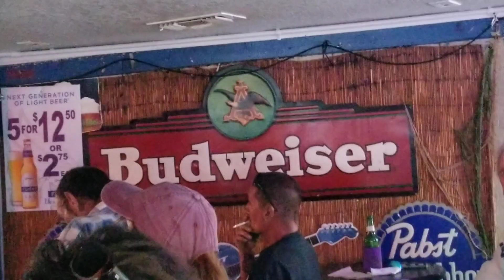Please like& subscribe! Red Lasner's Open Jam at The Fisherman's Shack:08.01.23, Host Band, Pt.1